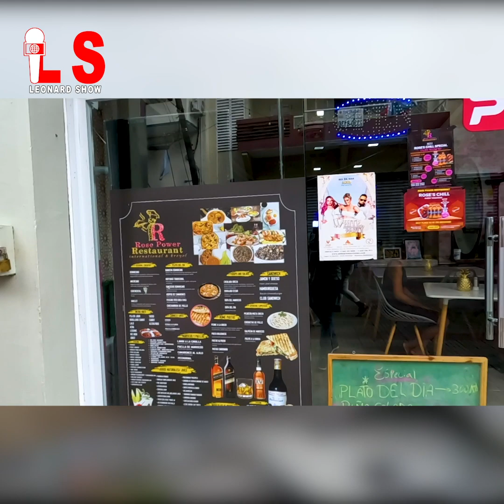M sanble Dominiken sa koz imigrasyon pa depòtem an RD 😂 | Leonard Show